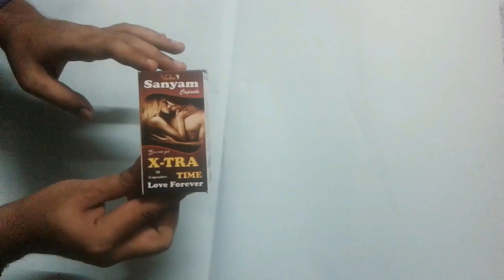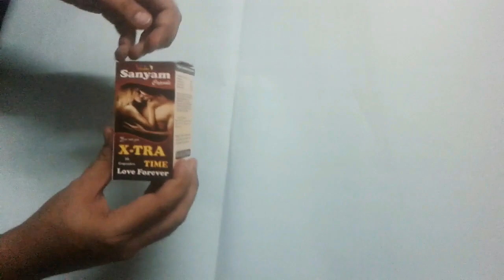शीघ्रपतन होगा खत्म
XTRA TIME कैप्सूल पूरी तरह हर्बल जड़ी बूटियों से तैयार कैप्सूल्स है जो की आपकी शीघ्रपतन की समस्या को पूरी तरह से ख़त्म करता है,आपकी हर तरह की समस्या को हर्बल तरह से समाप्त करें और पाए अपने शीघ्रपतन की समस्या से बिना किसी साइड इफ़ेक्ट के मुक्ति.जयदा जानकारी के लिए व्हाट्सप्प करें 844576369 पर या डाउन लोड करें हमारी Android मोबाइल APP "BEST SEXOLOGIST PRODUCT"
APP लिंक: